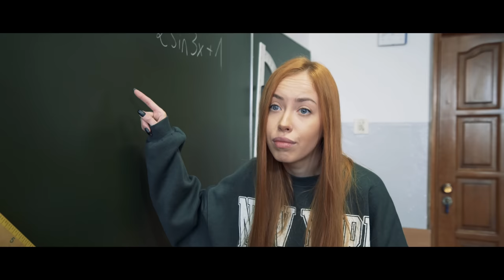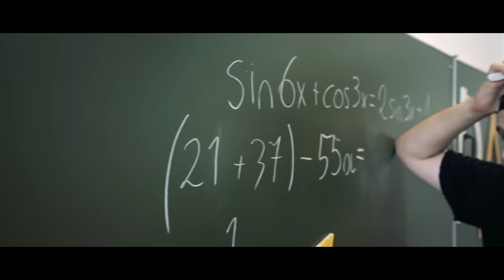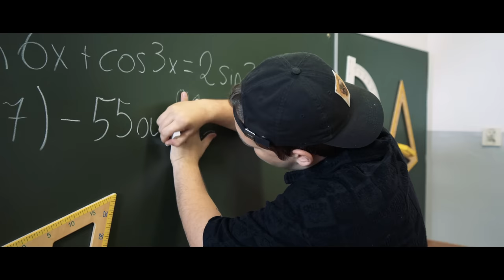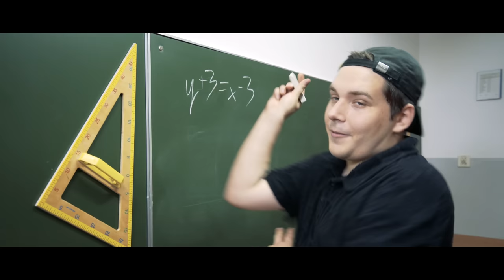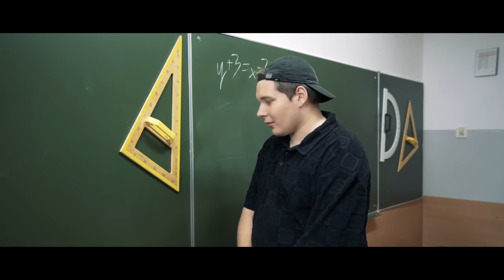Dlaczego nienawidzisz: LEKCJI MATEMATYKI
Ciekawostka: 50% uczniów najbardziej nienawidzi w szkole właśnie matematyki... zaliczasz się do nich?